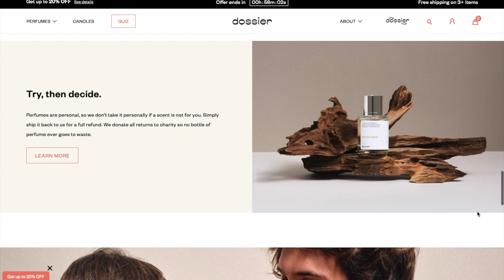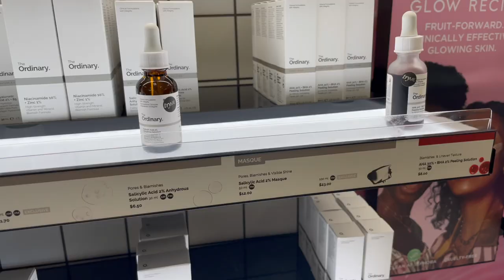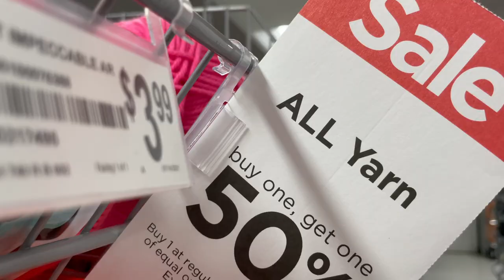RUN ERRANDS WITH ME | NEW DOSSIER FRAGRANCE, SKINCARE PRODUCTS, & ART PROJECT!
Welcome Back BABESSSS💕💕Thank you so much for visiting my channel! I hope you enjoyed this DayInTheLifeVlog. If you wanna see similar videos soon let me know in the commentssss down below!

◦ AGE: 24
◦ ZODIAC: Cancer ☼ Scorpio ☽ Libra ⇡
◦ RACE: African-American
◦ HEIGHT: 5'2 (fine too)
◦ HOMETOWN: DC